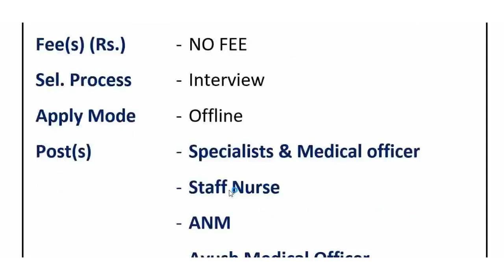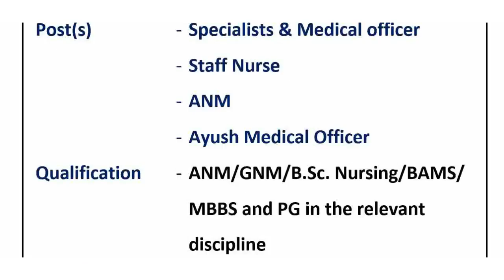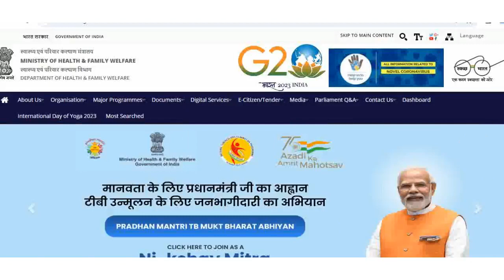स्वास्थ्य - आयुष विभाग सीधी भर्ती / जल्दी से आवेदन करें / Health - Ayush Dep New Vacancies 2023